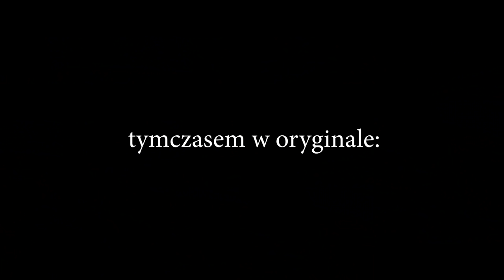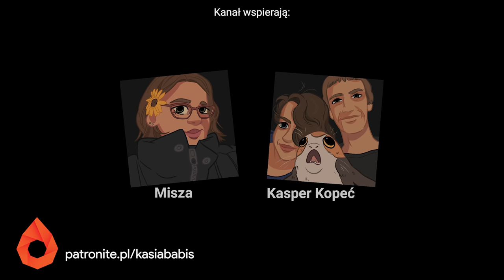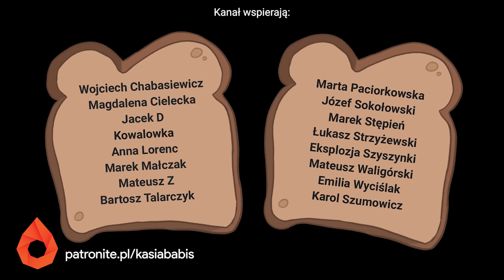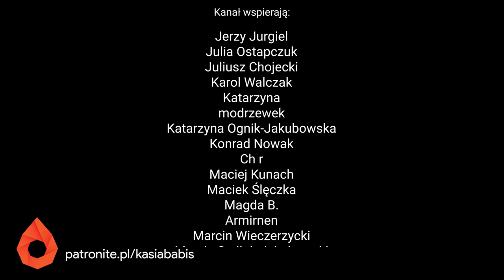Force Majeure (2014) vs Downhill (2020)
Jak zrujnować film po amerykańsku.